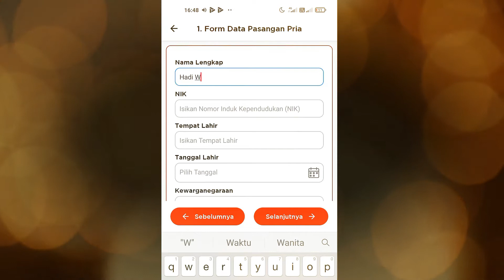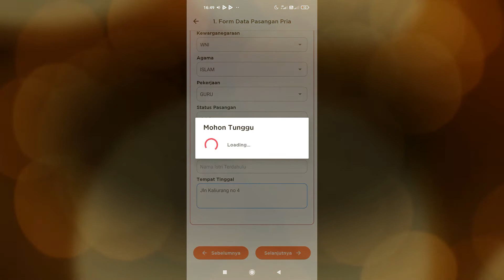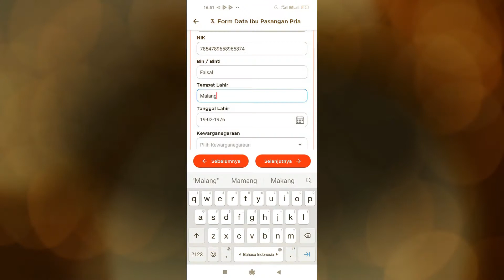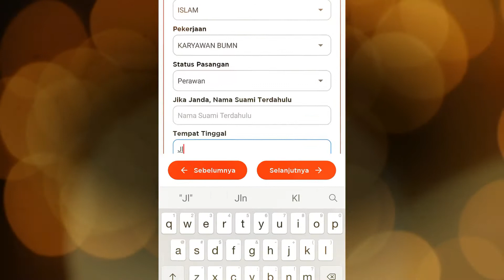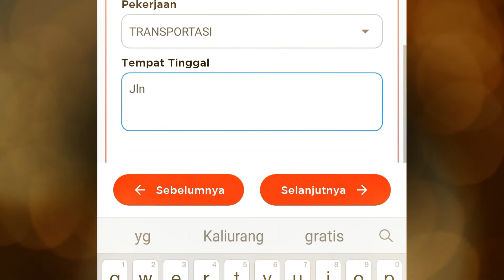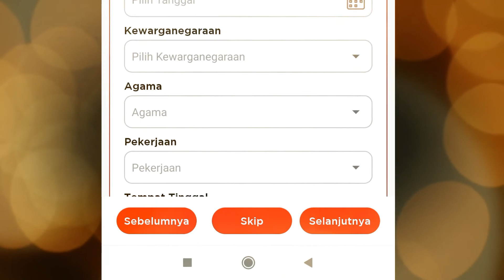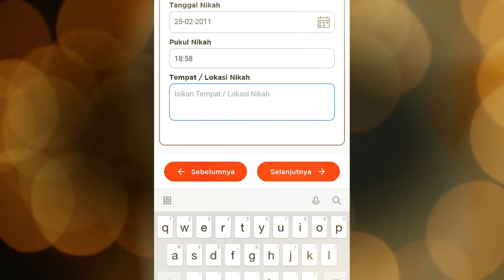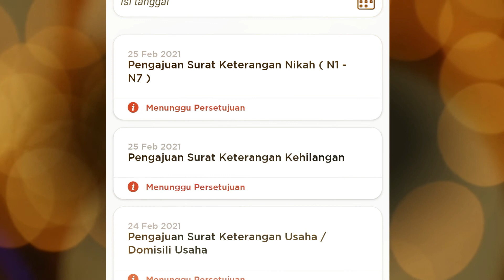PART 8 | Panduan Permohonan SURAT NIKAH DI ANDROID SAMAAN MOBILE KELURAHAN SAMAAN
Hai Sobat Basecamp IT
Disini kami membagikan, video cara penggunaan untuk ANDROID LAYANAN WARGA KELURAHAN SAMAAN KOTA MALANG berguna sebagai layanan permohonan KTP, KK, Surat Kehilangan, Surat Domisili Usaha, Surat Nikah, Surat Kematian dan Surat Kelahiran , yang dapat didownload melalui Google Playstore.

Silahkan kontak kami, jika anda membutuhkan aplikasi sejenis/ custom aplikasi.
www,j-tech.co.id

samaanmobile aplikasikelurahan android suratnikah caramengurussurat nikah